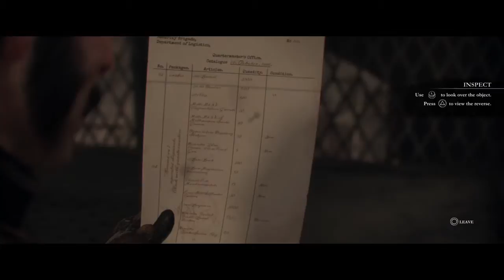The Order 1886 Walkthrough Gameplay PS4 Part 4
The Order: 1886 is a third-person action-adventure video game developed by Ready at Dawn and SCE Santa Monica Studio and published by Sony Computer Entertainment. It was released for the PlayStation 4 on February 20, 2015. Set in an 1886 alternate history London, the game follows the legendary Knights of the Round Table as they battle to keep the world safe from half-breeds, such as Lycans and vampires, as well as fringe organizations rebelling against the government.